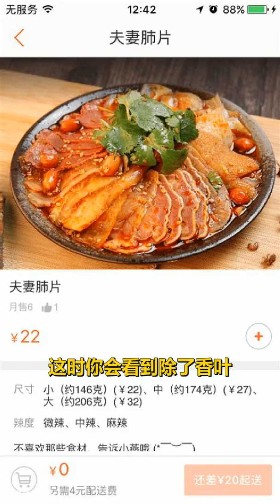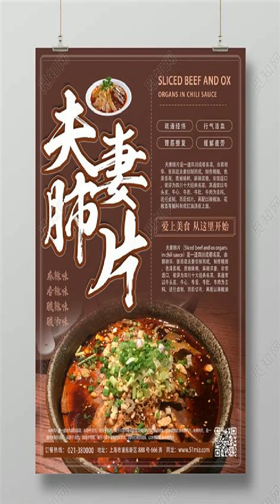令人叫绝的夫妻肺片，调料汁、底料、卤水及制作方法全解密